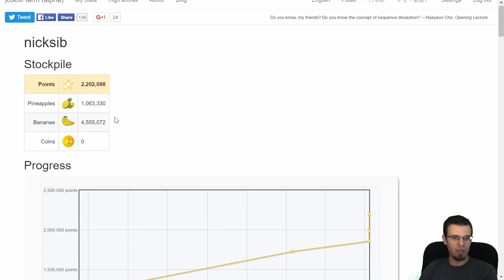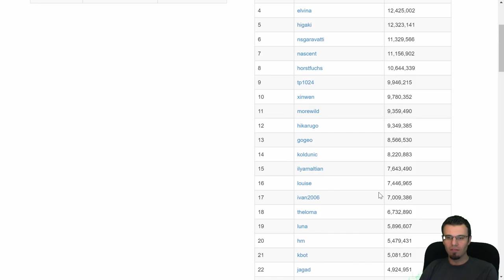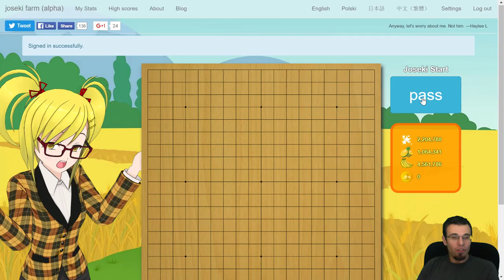Nick Sibicky Go Lecture #193 - Joseki Farm